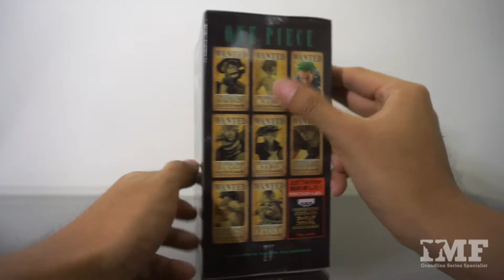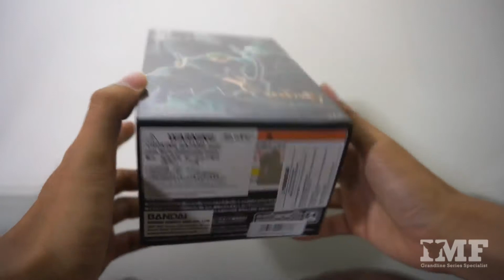Banpresto Figure Colosseum IV SCultures BIG vol.3 Roronoa Zoro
Classification: Figure Colosseum IV, SCultures
Origin: One Piece
Character: Roronoa Zoro
Company: Banpresto
Artist: Nakano Noriaki (Sculptor)
Material: PVC
Dimensions: H=130 mm
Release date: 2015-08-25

0:00 Intro
0:36 Box
1:13 Parts
3:23 Assembling
4:01 360 view
4:42 Comparison w/SC IV Luffy
5:28 Comparison w/SC III Zoro
6:17 Comparison w/GLM Zoro
6:58 Comparison w/CxC Zoro
7:34 Photos & Details

Animation Footage from One Piece Strong World
Music credit to:
- GomuGomu vs GoeGoe
- Zoro kokonotsu no yaiba ~ Kyokugei ni tsukiau hima ha nai ~
- Zoro's Theme